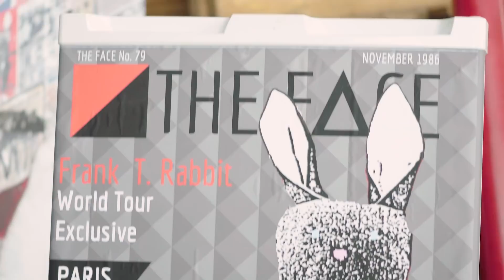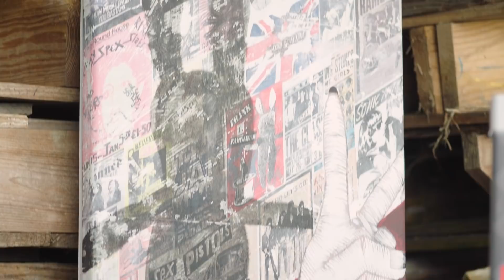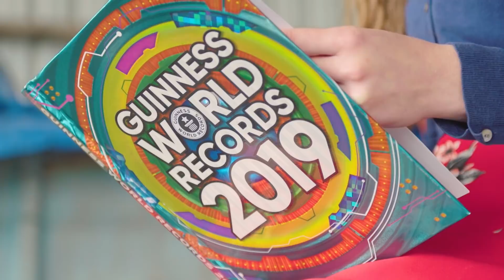Elizabeth Bond: Largest Knitting Needles - Guinness World Records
Elizabeth Bond, an art student from Wiltshire, UK, holds the record for the Largest knitting needles, which measure in at 4.42 m (14 ft 6.33 in) long and have a diameter of 9.01 cm (3.54 in).